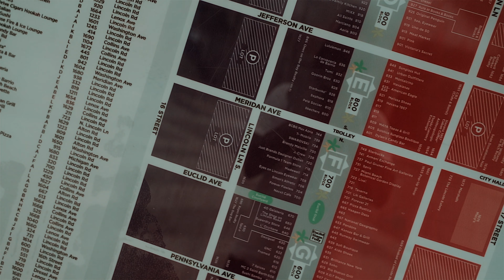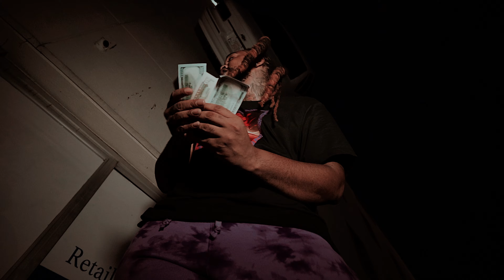Coach Corleone - Up (Dir By CoffeyShopProductions)